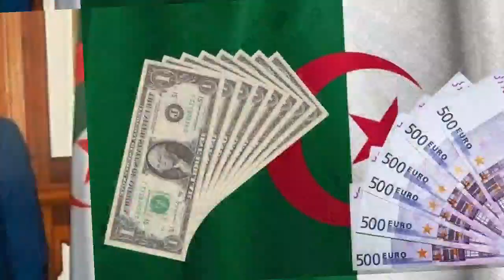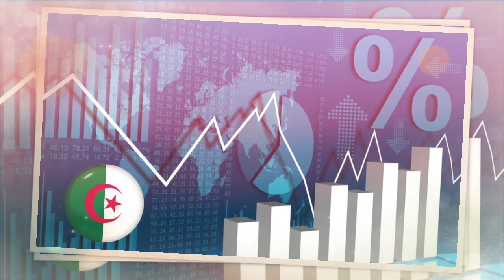Généraux vs Attaché Militaire Émirati| Bilan Économique Catastrophique de Teboune selon Saida Neghza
Les relations entre Alger et Abu Dhabi se tendent de plus en plus, avec une hostilité ouvertement affichée par les autorités algériennes envers les Émirats arabes unis. L'institution militaire algérienne, appuyée par des relais puissants dans les services de sécurité et l'administration, exerce une forte pression sur le président algérien Abdelmadjid Tebboune pour prendre des mesures punitives contre les Émirats.
Au centre de cette dispute se trouve l'attaché militaire de l'ambassade des Émirats arabes unis à Alger, qui a déclenché la colère du ministère de la Défense Nationale et du Haut Commandement militaire de l'Armée algérienne. Son refus de se conformer aux exigences algériennes concernant l'aide militaire aux Maroc, l'adversaire déclaré de l'Algérie, a été la goutte d'eau qui a fait déborder le vase.
La situation économique et sociale en Algérie atteint un point critique, et ce n'est plus seulement l'opposition qui sonne l'alarme. Les propres partisans du Président Abdelmadjid Tebboune reconnaissent désormais l'ampleur du désastre économique. Un exemple frappant est Saïda Neghza, présidente de la Confédération générale des entreprises algériennes (CGEA), qui autrefois encensait Tebboune comme le sauveur de l'Algérie. Aujourd'hui, elle se réveille brutalement pour pointer du doigt les dégâts économiques et sociaux causés par les mauvaises décisions et la gestion chaotique de l'économie.
La lettre de Saïda Neghza, datée du 5 septembre dernier, est un témoignage inquiétant de la dégradation économique du pays. Elle dénonce le racket des importateurs qui entravent le commerce, le harcèlement des entrepreneurs privés ou indépendants, les restrictions irrationnelles aux importations, ainsi que la bureaucratie excessive dans l'économie. La répression judiciaire brutale contre les commerçants est également mentionnée, et elle souligne l'explosion du chômage et le blocage de projets ambitieux.